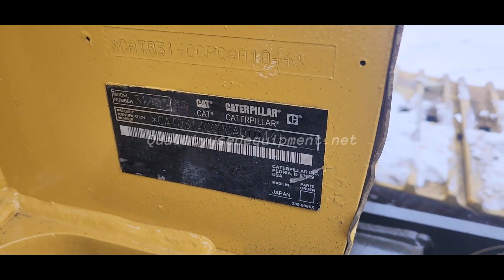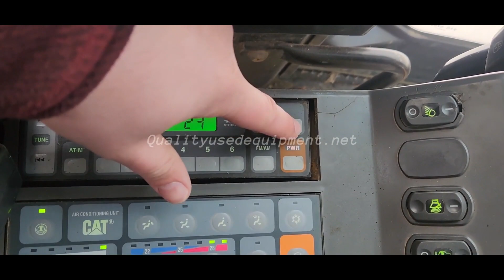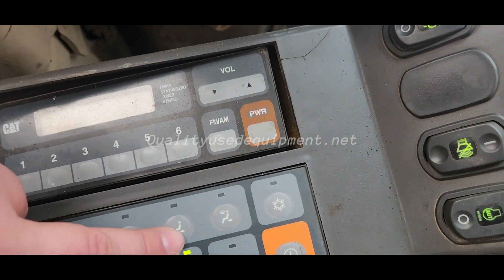2005 CATERPILLAR 314C For Sale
EROPS, Cab w/ Heat & AC. HVAC System not working. Good seat. 2 Speed. Hydraulic Quick Coupler. Mechanical Thumb. Equipped  Good Bucket. Good 55% Overall UC. This machine runs and operates very well. Check out all of the pictures and videos we have listed. See official Cat spec sheet in "service logs" area.